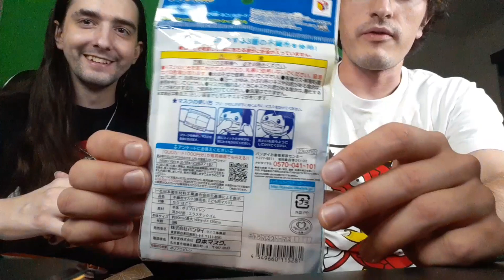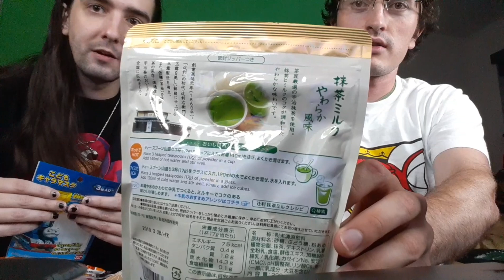Japanese souvenirs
アメリカの友達に日本のお土産をあげました。
好きなお酒を飲みながらおみやげを紹介しました。見てくれてありがとうございました。